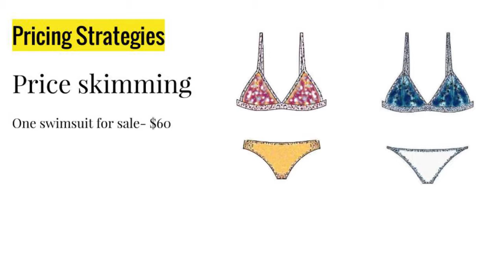Dragons' Den 7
Dragons’ Den is a British TV series in which budding entrepreneurs get three minutes to pitch their business ideas to five multi-millionaires willing to invest their own cash. On 26 April 2016, BISP Year 10 business students presented to special judge Mr. Gulu Lalvani, owner of Royal Phuket Marina. For more information about business at BISP,